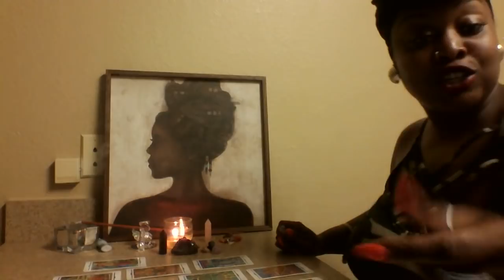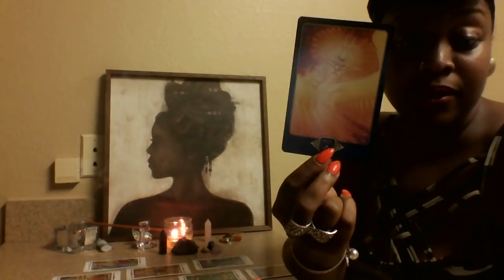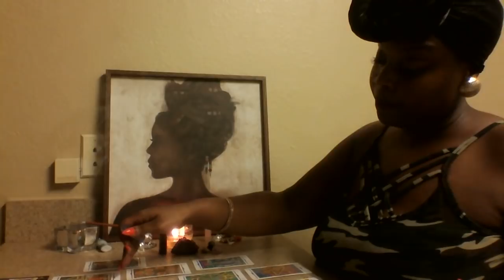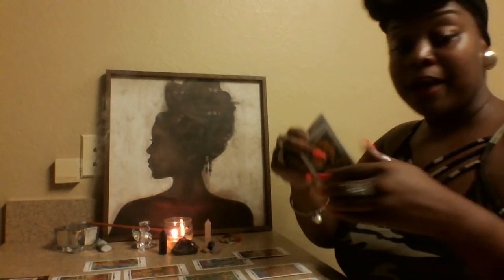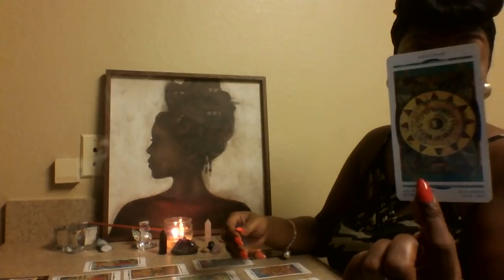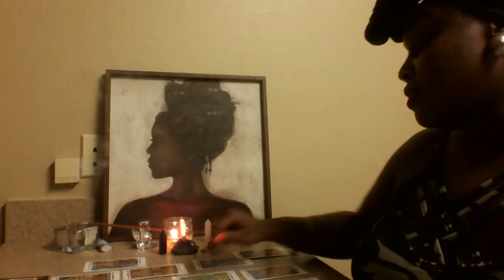Sagittarius- Blessings Moving Forward🌠🌠October 2018